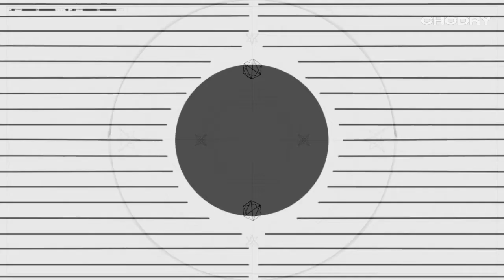Chodry- SOUNDZ 10ma edición: Techno & Techno Melódico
Set de @chodry12bj para la décima edición de SOUNDZ, co-producida con @ciclo.holger